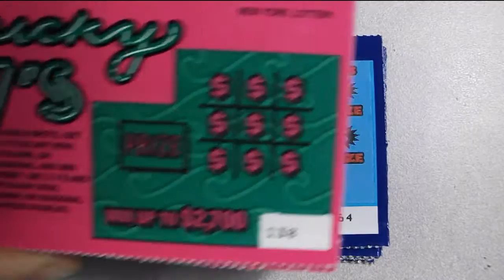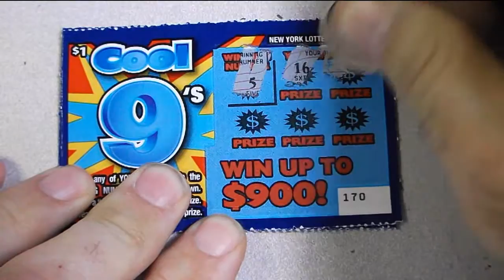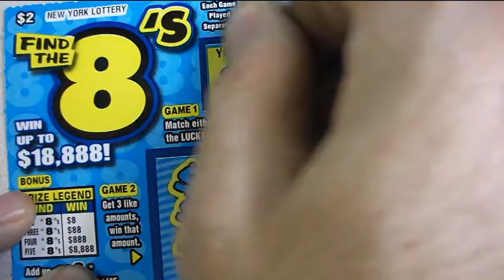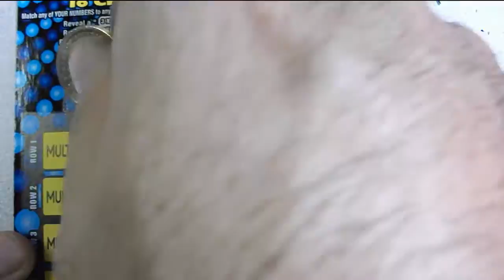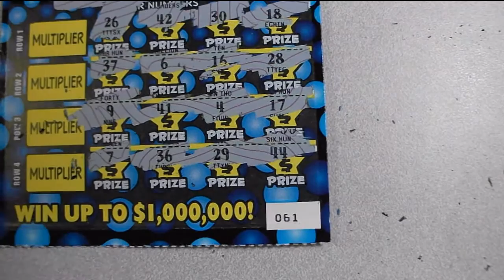Lottery 35 - Lady luck went on vacation.